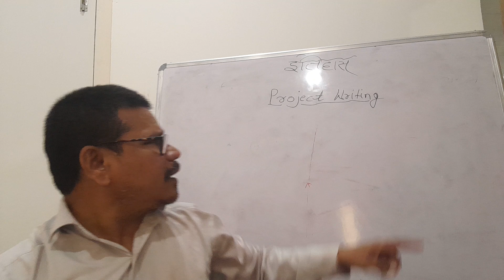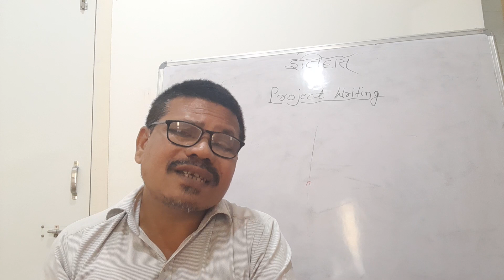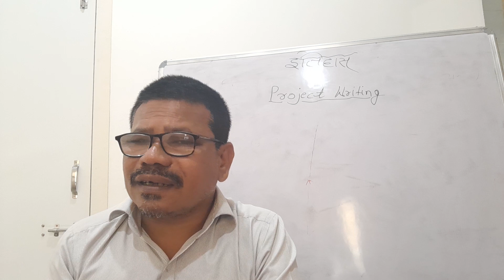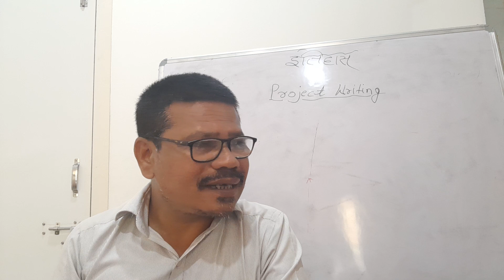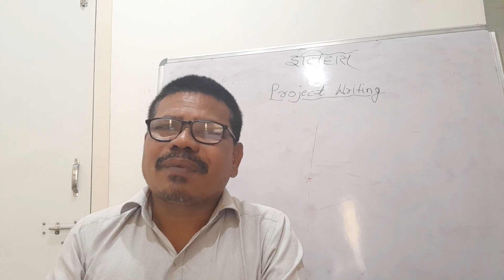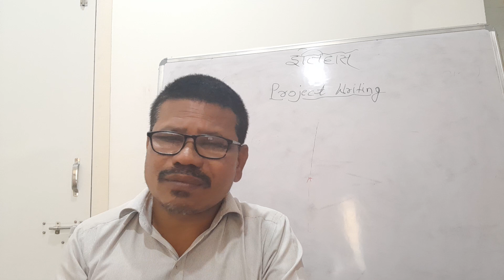18 September 2023